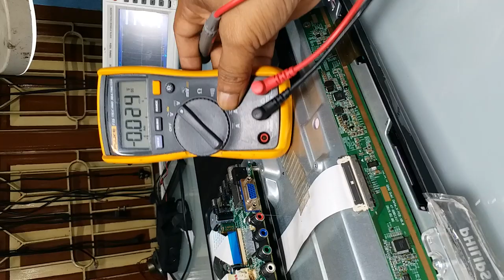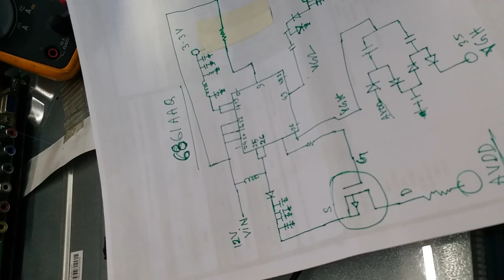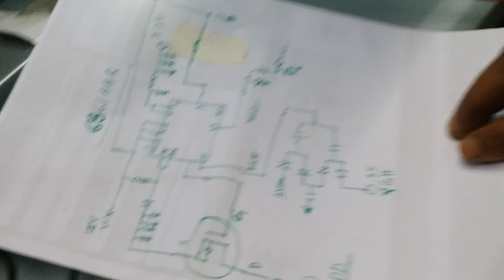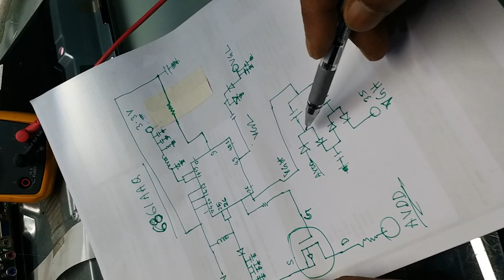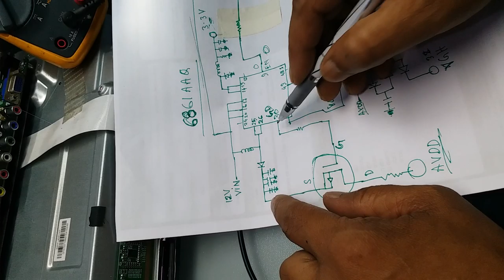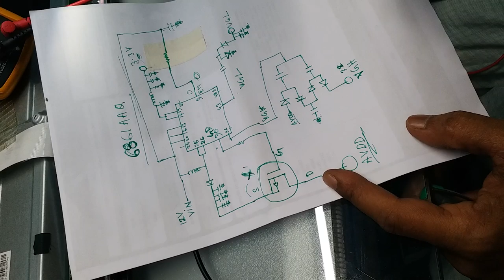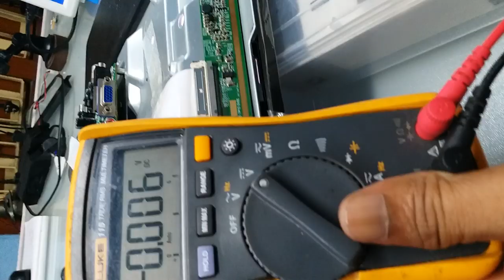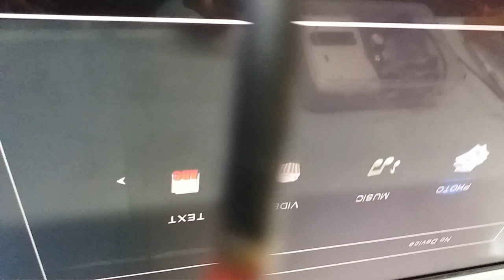BOE COMPANY LED TV PANEL ,HV320WHB-N80 PANEL MODEL NUMBER HOW TO REPAIR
BOE COMPANY LED TV PANEL ,PANEL NUMBER HV320WHB-N80, PROBLEM NO DISPLAY ,HOW  TO SOLVE THE PROBLEM THEORETICALLY AND PRACTICALLY BOTH WATCH THE VIDEO